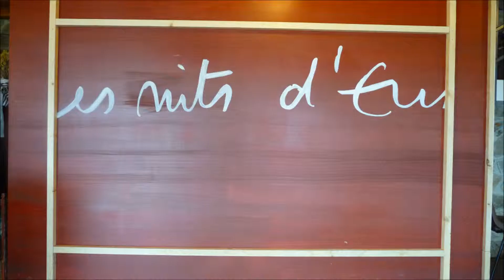2 DENIS CAMPINI RENÉ NAN QUARTET LES NITS D'EUS 18 AOÛT 2013 RÉGLAGES BALANCE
Les Nits d'Eus Denis Campini et René Nan Quartet 18 août 2013. Réglages Balance.
Une composition de Françis Balsamo : Ahmed.